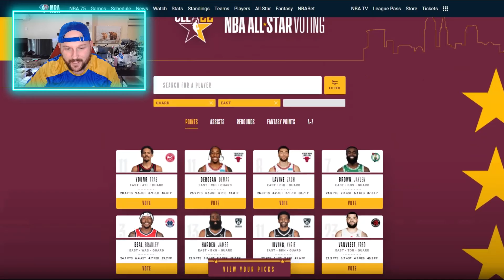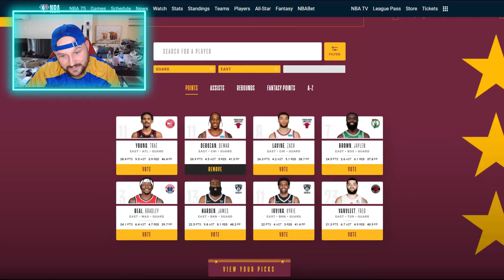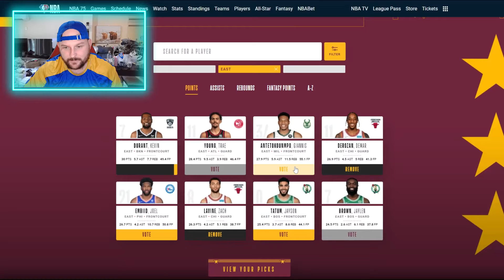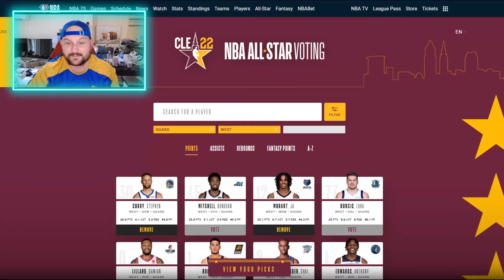INSANE NBA 2022 All*Star Votes - WHO MISSES OUT!?